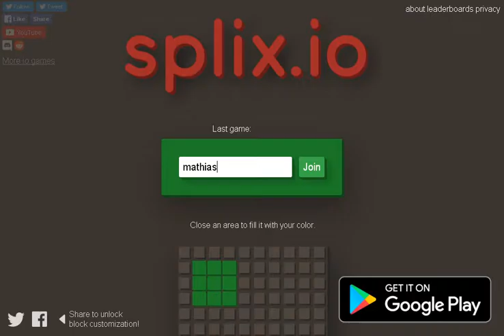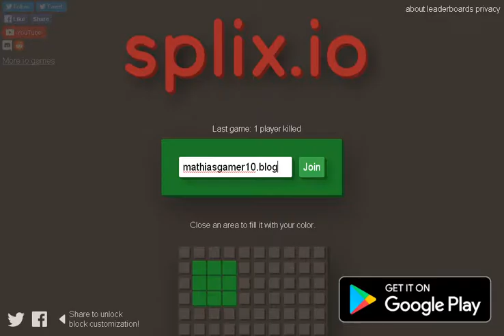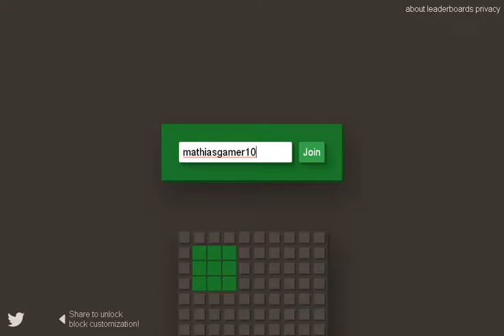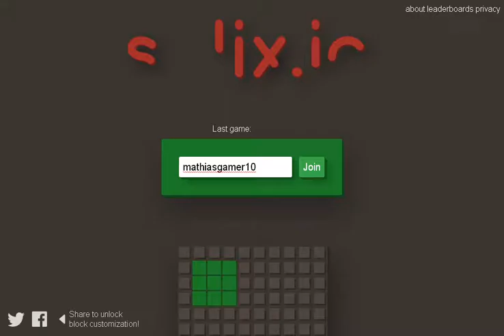Splix.io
Fala ae galera mais um video

Fan page